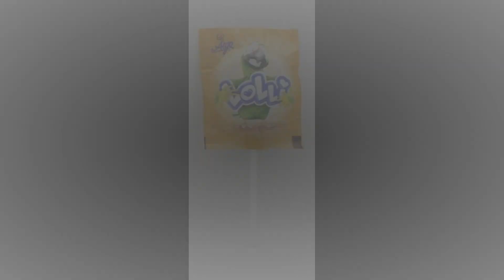FireMicke testar Lolli med kanske